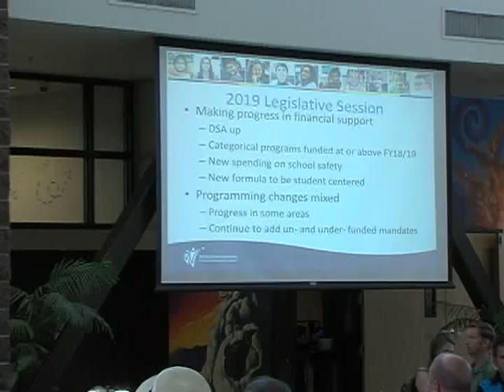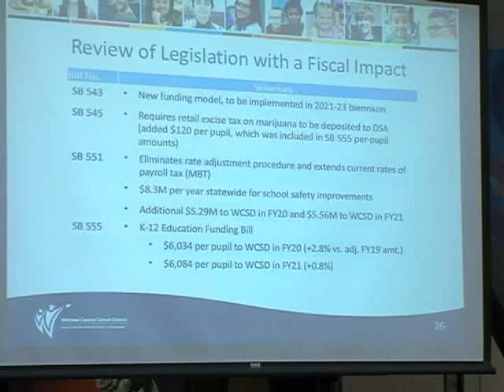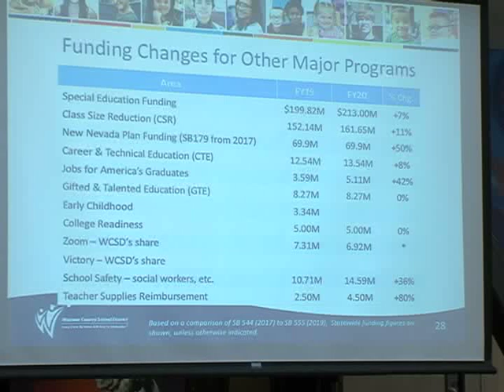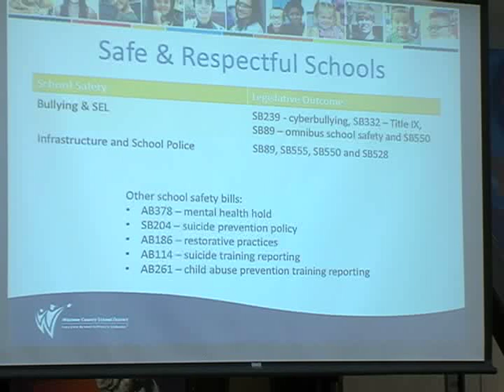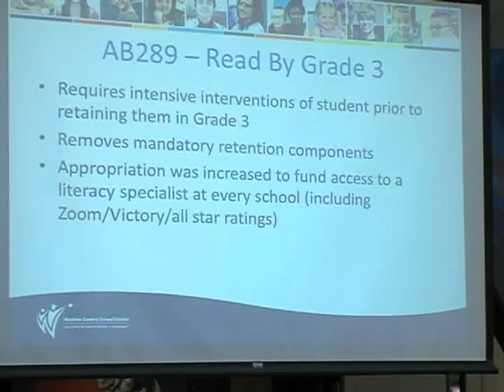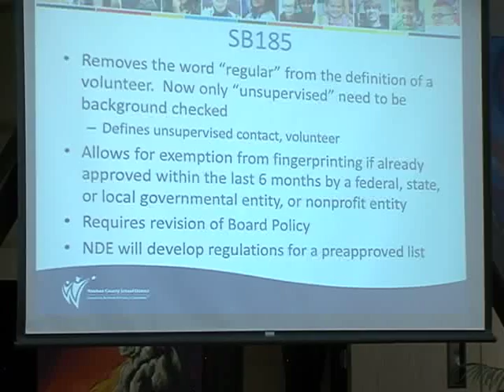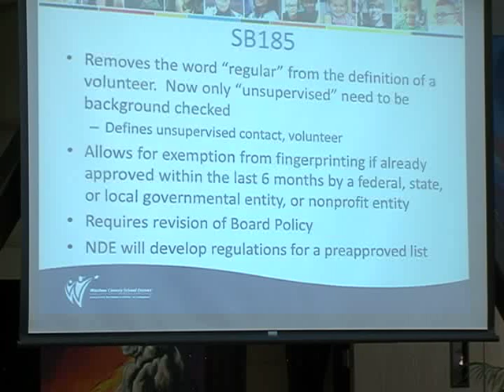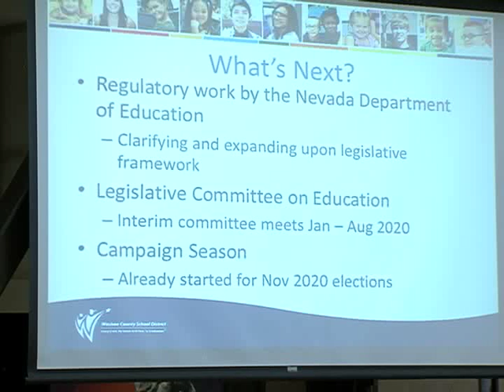WCSD LTL Meeting Lindsay Anderson Govt Affairs Aug 2, 2019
WCSD Government Affairs Director Lindsay Anderson discusses the end of the 2019 Nevada legislative session and how it effects the School District.